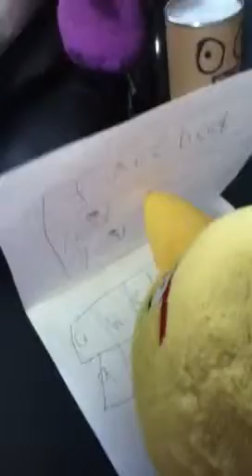Angry birds high school 2